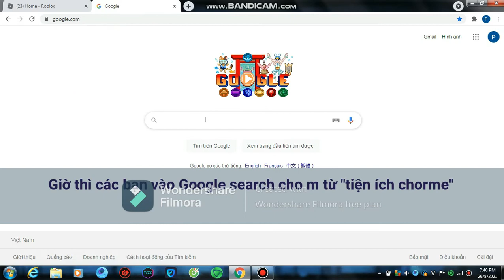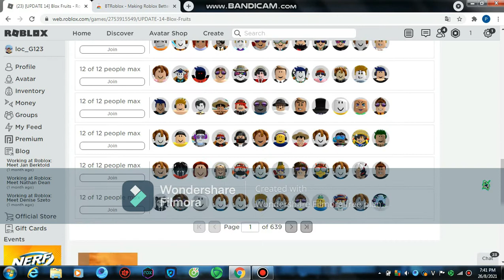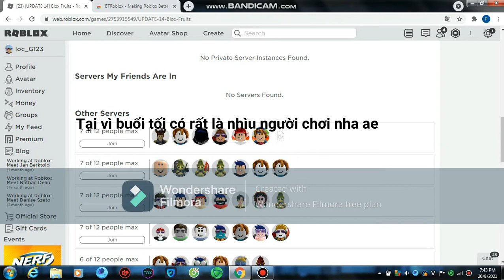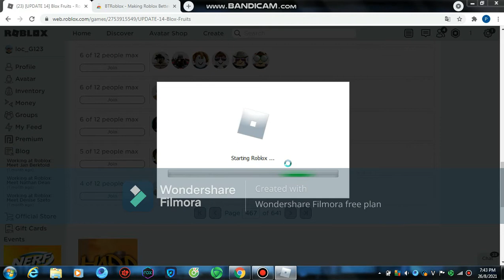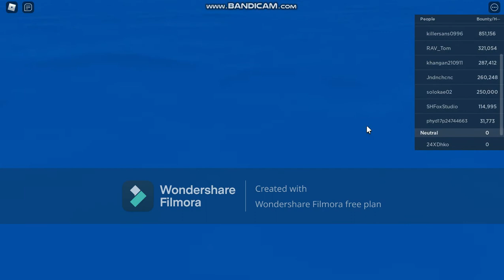Cách vào sever thường mà xịn như sever V.I.P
Him mn m là Zane Roblox đây , chúc mn có 1 ngày vui vẻ